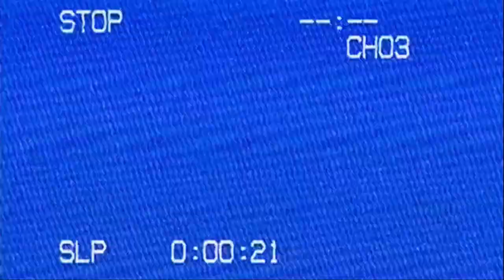The Beginning ~ Performing Personas 2019 || AnnualConcert || @BeatsStudio || Lucknow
BeatsStudio's 2nd Annual Concert " Performing_Personas " held on June 9th, 2019 at Sangeet Natak Academy, Sant Gadgeji Maharaj Auditorium, Gomti Nagar, Lucknow.
Theme- Celebrate Culture, Love & Dance where 50+ students performed various styles like Indian Classical Dance Bharatanatyam, Semi-classical, Bollywood, Hip-hop, Wacking, Contemporary etc.
Enjoy the opening caremony of our Annual concert.